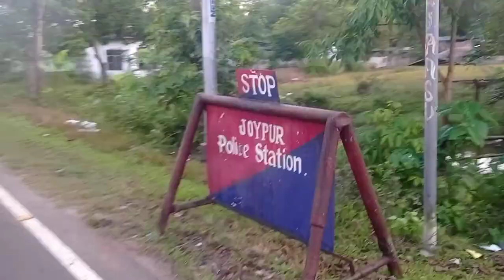Dinwi sunday office au kamjari 🤗😩😉😆